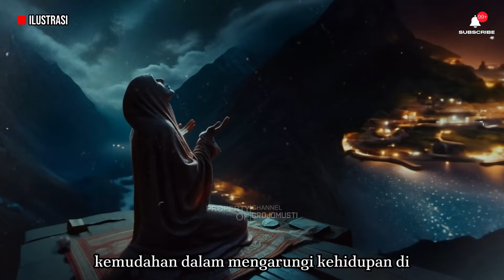Sejarah Penting!! 15 Ulama' Asal Indonesia Yang Di Makamkan Di Jannatul Ma'la Mekah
Pemakaman Makla di Mekkah: Jejak Para Ulama Nusantara

Pemakaman Makla, yang terletak di Mekkah, memiliki sejarah panjang dan mulia bagi umat Islam. Makla, atau Maqbaroh Jannatul Makla, telah ada sejak zaman Arab jahiliyah sebelum Nabi Muhammad diutus. Pemakaman ini dikenal karena menjadi tempat peristirahatan keluarga Nabi Muhammad, termasuk istri beliau, Khadijah, dan dua anak beliau, Al-Qosim bin Muhammad serta Abdullah bin Muhammad. Selain itu, terdapat 15 ulama besar asal Nusantara yang juga dimakamkan di sini, seperti Syaikh Nawawi Al-Bantani, Syaikh Ahmad Khatib Minangkabau, dan Syaikh Abdul Hamid Al-Qudsy. Video ini mengulas sejarah dan keteladanan para ulama yang beristirahat di Pemakaman Makla, menginspirasi kita untuk terus memperdalam ilmu dan menebar kebaikan.